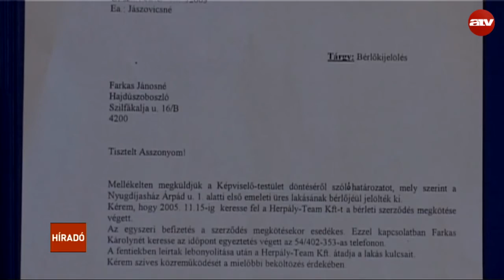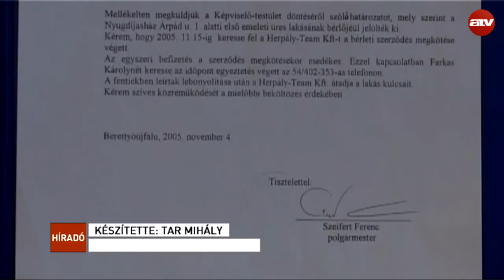Saját alapítványa volt Berettyóújfalu polgármesterének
Információk szerint saját alapítványt működtetett Berettyóújfalu korábbi polgármestere. Székhelye a városházán volt, a kuratórium elnöke is ő volt, a könyvelést pedig az önkormányzat munkatársai végezték, munkaidőben. Minderre akkor jötték rá, amikor a könyvelést végző kolléga nyugdíjba ment, és átadta a papírokat. Ezekből az is kiderült, hogy az alapítványnak másfél millió forintot fizettek a helyi nyugdíjasház lakói. Ide egyébként - hivatalosan - térítésmentesen lehetett pályázni a helyekre.